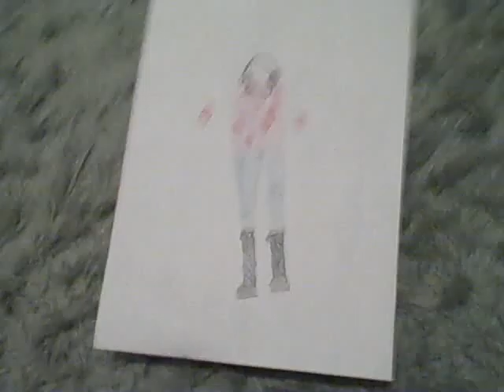Response Liberty Jane Clothing 1-2011